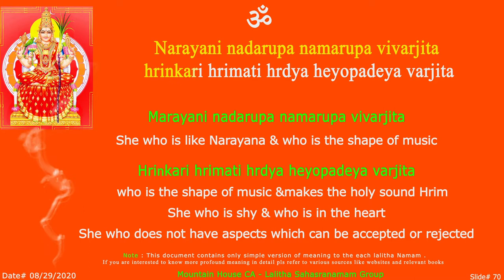LS Narayani Sloka - 70